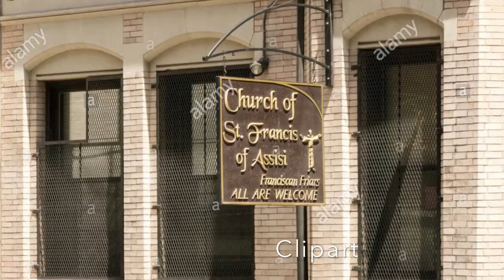Saint Francis of Assisi Field Study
My second church study for study abroad